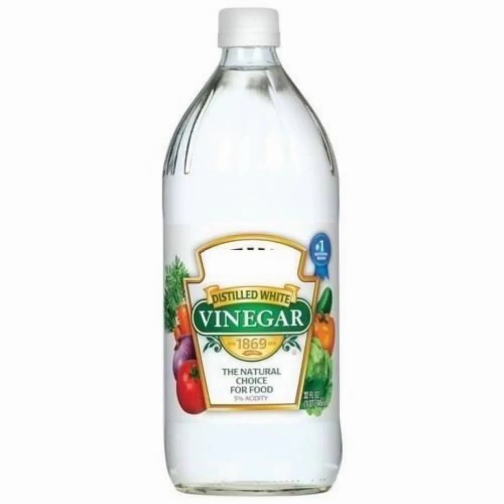எளிதான முறையில் பால் பாயசம் செய்வது எப்படி...! | Naavin Suvai Malarattum | நாவின் சுவை மலரட்டும்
எளிதான முறையில் பால் பாயசம் செய்வது எப்படி...! | Naavin Suvai Malarattum | நாவின் சுவை மலரட்டும் | Home Made Cooking